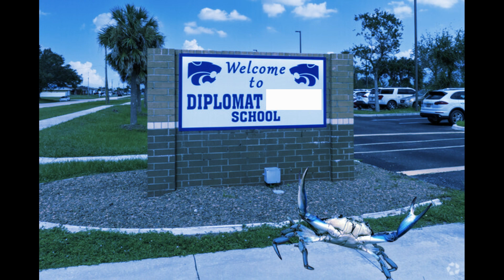Flash Back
Tender times for a tuff crab